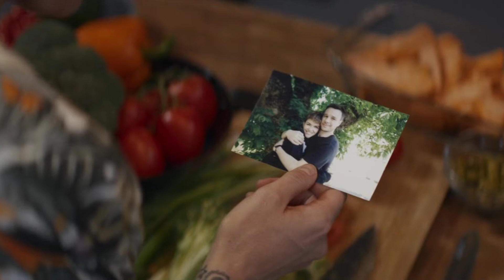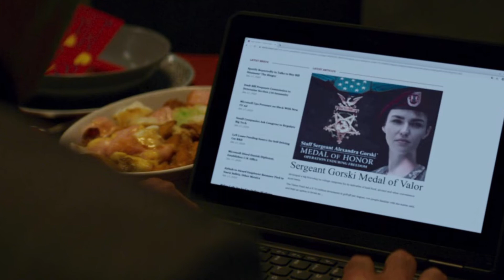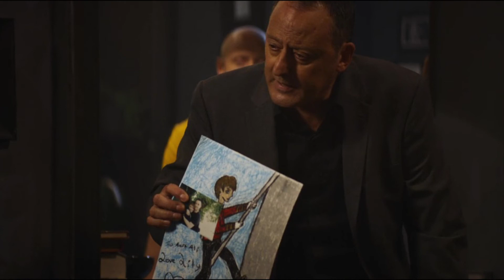The Doorman | A Former Soldier Must Save Them | Action/Thriller | Explain In Hindi | DUSK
The Doorman Movie Explained In Hindi.

A woman returns from combat and befriends a family in NYC. A gang of thieves plots to take the family's valuables, and she is all that stands between them and their lives.
CREDITS:
Directed by:
Ryuhei Kitamura

Screenplay by:
Lior Chefetz
Joe Swanson
Harry Winer

Story by:
Greg Williams
Matt McAllester

Produced by:
Harry Winer
Jason Moring
Michael Philip
Phin Glynn
Sara Shaak
Shayne Putzlocher

Starring:
Ruby Rose
Jean Reno
Aksel Hennie
Rupert Evans

Cinematography:
Matthias Schubert

Production Companies:
Double Dutch International
Smash Media
CR8IV DNA
Gora Films
Anamorphic Media
Immediate Media Partners

Distributed by:
Lionsgate Home Entertainment